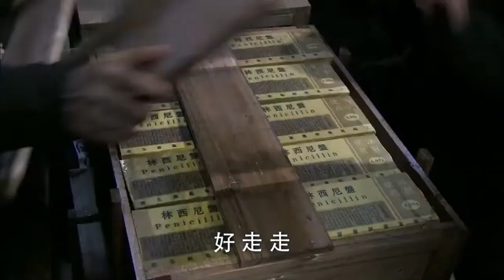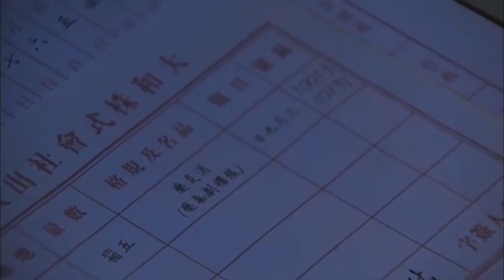⚔️【抗日神剧】美女夜襲敵營巧遇日軍女特工，震怒之下暴揍女特工⚔️抗日|功夫| MMA | Kung Fu |鐵血輕騎兵